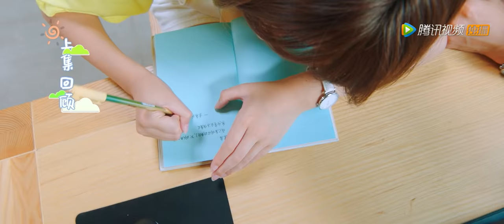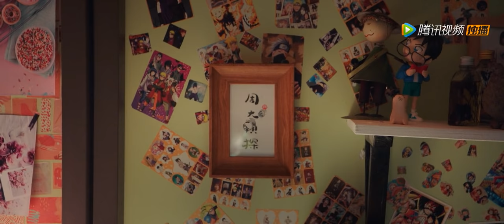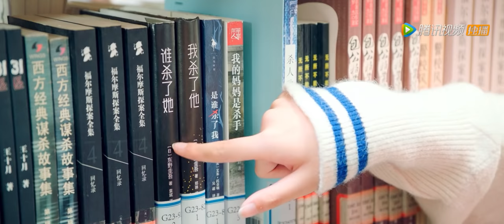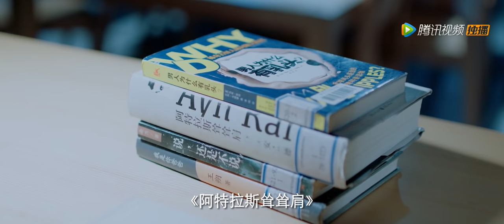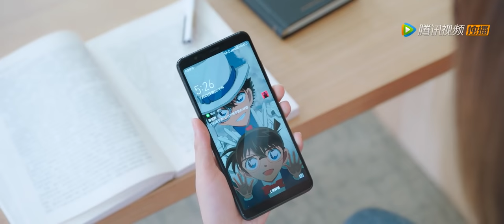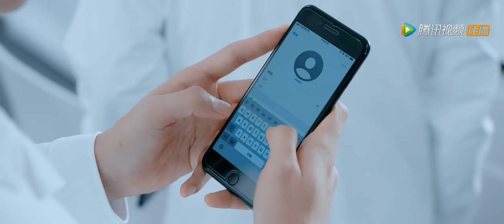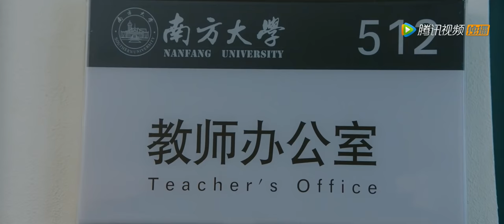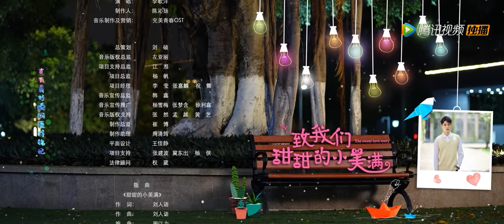ENG SUB【致我们甜甜的小美满 The Love Equations】EP04 | 没想到高冷学霸竟然用这种方法追周筱，太甜了吧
▶4月12日首播，每周六日晚20点更新。
▶主演：刘人语，龚俊，李歌洋，完颜洛绒